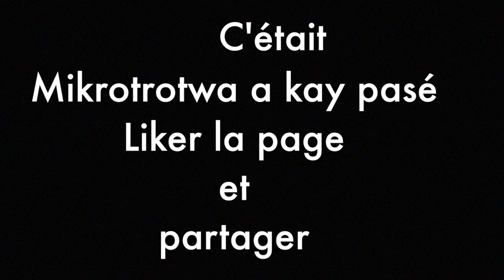Mikrotrotwa a kay pasé - Isaac PEKERSON - champion d'Afrique de boxe poids lourd...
Et champion du monde kick-boxing.